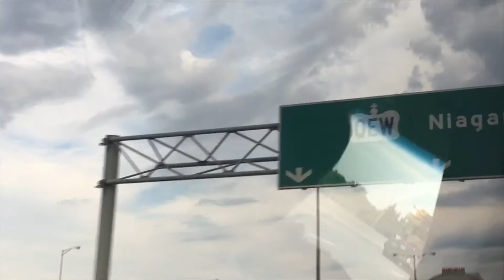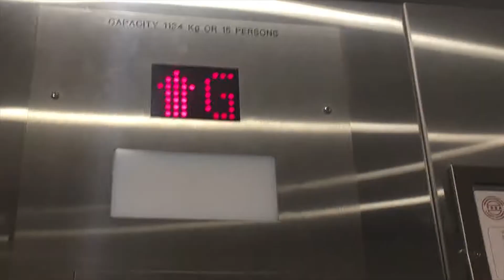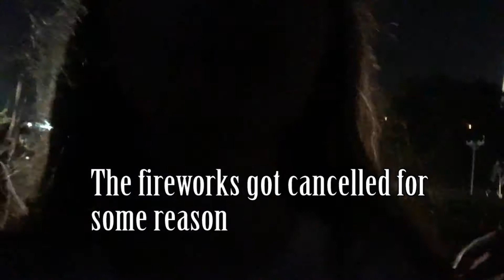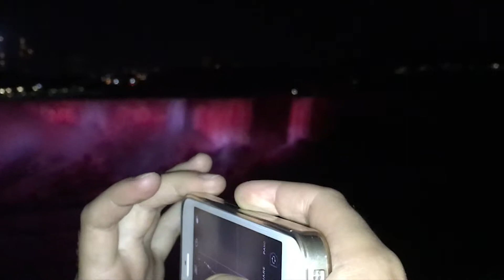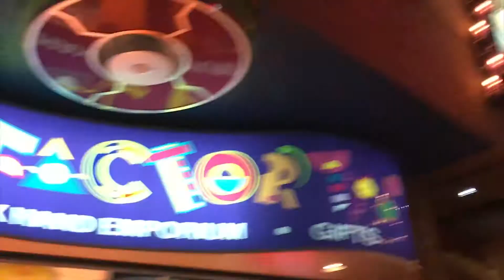We Missed The Fireworks | Niagara Vlog | Part 1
I'm sorry that this video didn't come out on Thursday it is because I had trouble saving this video.